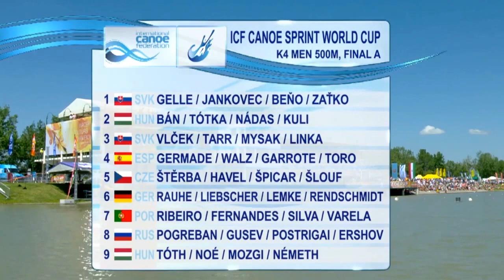2017 ICF World Cup 2 in Szeged, Hungary, Men's K-4 500m Final A. HD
1st  (GER)  Ronald Rauhe / Tom Liebscher / Max Lemke / Max Rendschmidt  1:18.748.  WR.
2nd  (ESP)  Rodrigo Germade / Marcus Walz / Carlos Garrote / Cristian Toro   1:19.340.
3rd  (CZE)  Jan Štěrba / Daniel Havel / Jakub Špicar / Radek Šlouf   1:19.925.
4th  (RUS)  Vasily Pogreban / Oleg Gusev / Iurii Postrigai / Vitaly  Ershov  1:20.071.
5th  (HUN)  Dávid Tóth / Zsombor József / Noé Milán Mozgi / Viktor Máté Németh  1:20.640.
6th  (SVK)  Erik Vlček / Juraj Tarr / Denis Mysak / Tibor Linka 1:21.009.
7th  (POR)  João Ribeiro / David Fernandes / Emanuel Silva / David Varela  1:21.271.
8th  (SVK)  Peter Gelle / Martin Jankovec / Ľubomír Beňo / Miroslav Zaťko  1:22.717.
(HUN) Kristóf Tamás / Bán Sándor / Tótka Bence / Nádas István Kuli DSQ.